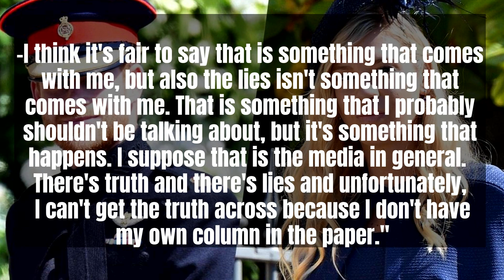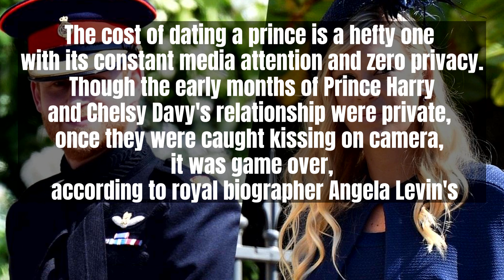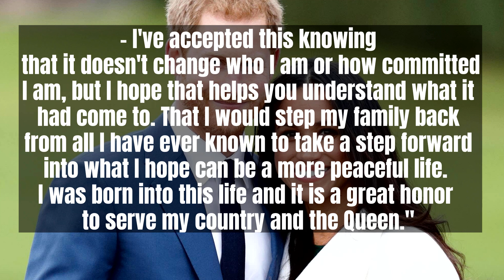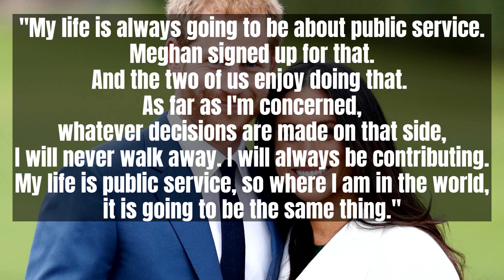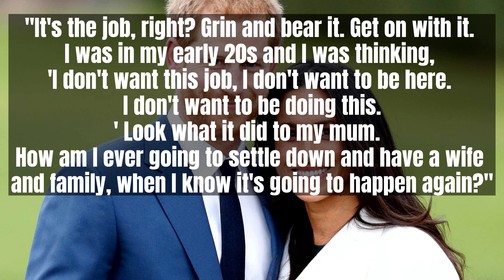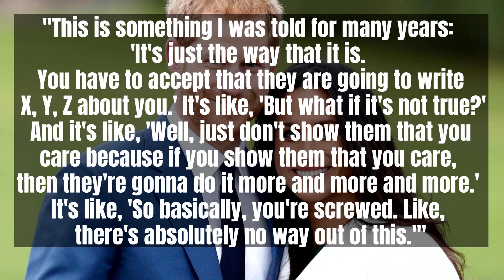Prince Harry Reveals Shocking Truth About His Royal Life and Marriage to Meghan Markle!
In this shocking video, Prince Harry reveals the shocking truth about his royal life and marriage to Meghan Markle.

From their turbulent early days to the heartbreaking moments after their wedding, Prince Harry shares all in an candid interview. Watch as he opens up about his turbulent relationship with his father, his difficult decision to marry Meghan Markle, and the hidden secrets of his royal life. This is a must-watch video, especially if you're a fan of the royals!